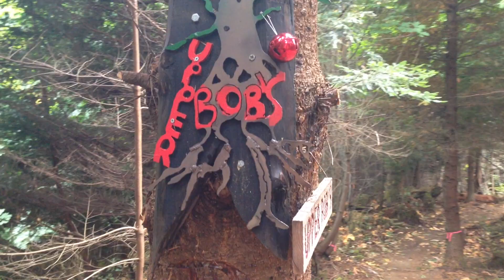Galbraith with Trail Dog(MTB)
Riding Galbraith with my dog. I rode Bobs and karma.